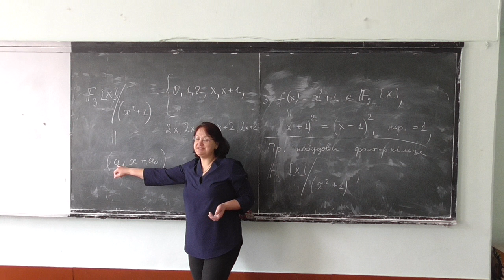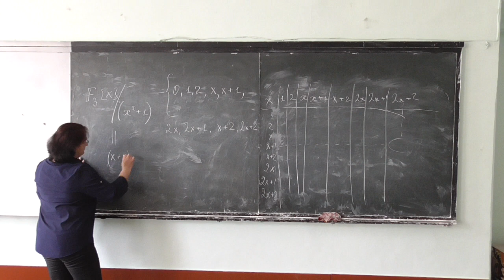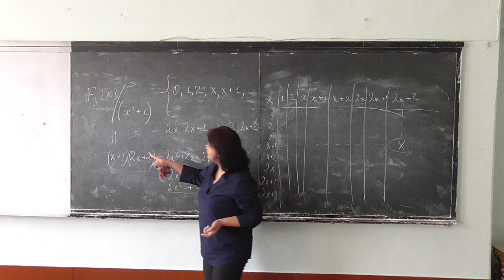Прикладна алгебра 1, лекція 11-3: приклад побудови фактор-кільця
Розглянуто такі питання:
-- приклад побудови фактор-кільця поліномів.